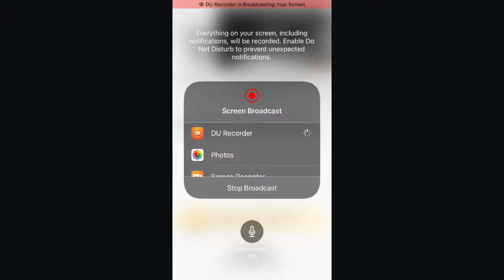Eagle Country Bald Eagles (Nest Cam) 01/15/2024 17:59